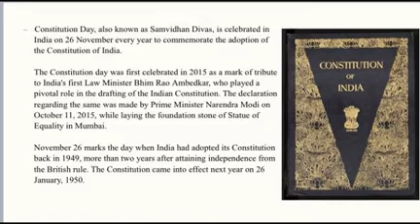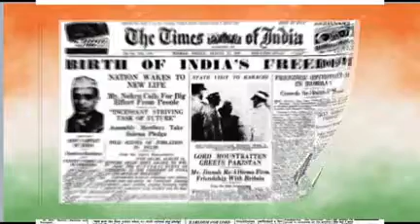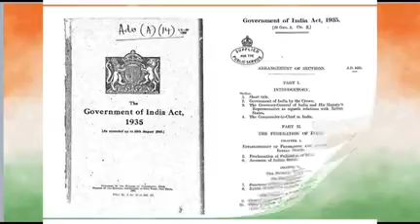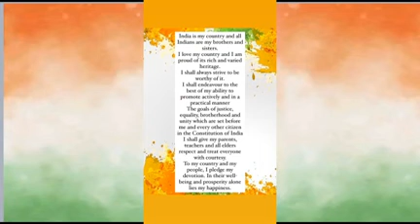Constitution Day.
Constitution Day also known as 'Samvidhan Divas', is celebrated in our country on 26 November every year to commemorate the adoption of the Constitution of India. On 26 November 1949, the Constituent Assembly of India adopted the Constitution of India, which came into effect from 26 January 1950. The Ministry of Social Justice and Empowerment on 19 November 2015 notified the decision of Government of India to celebrate the 26 November every year as 'Constitution Day' to promote Constitution values among citizens.